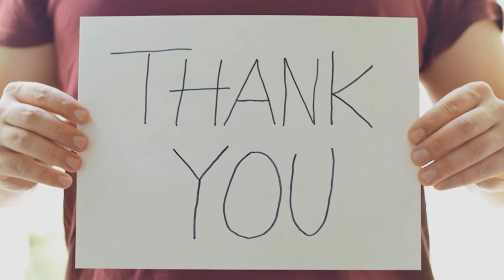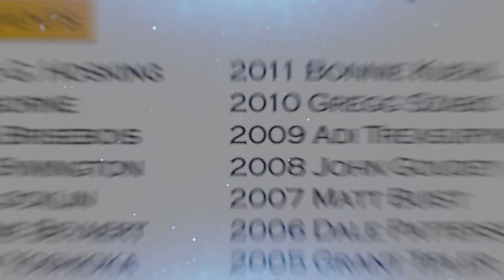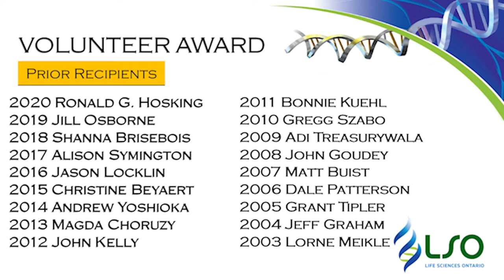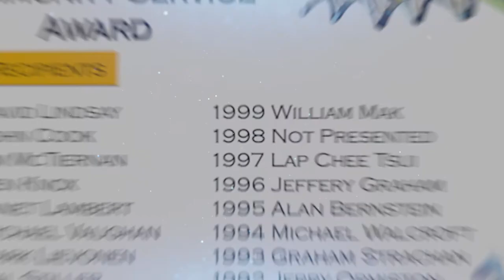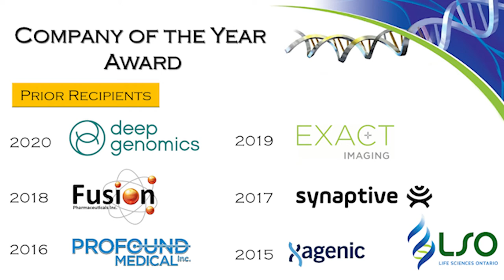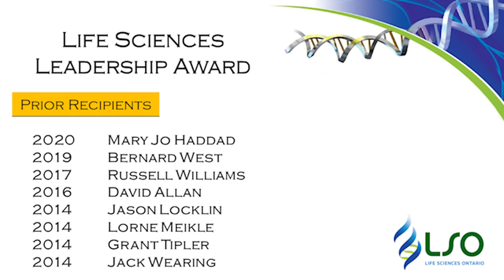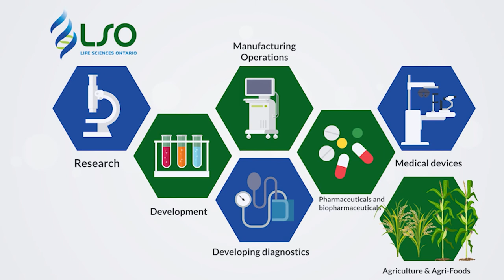LSO 2021 Annual Awards Presentation - Part 1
Includes:
-Message from LSO President and CEO, Jason Field
-Tribute to Frontline workers

-Award Presentation to
 • Community Service Award: Eugenia Duodu Addy
• Volunteer Award: Anne Woods
• Life Science Company of the Year: VIVE Crop Protection Inc.
• LSO Leadership Award: John Kelly